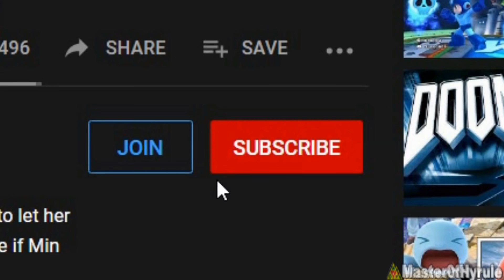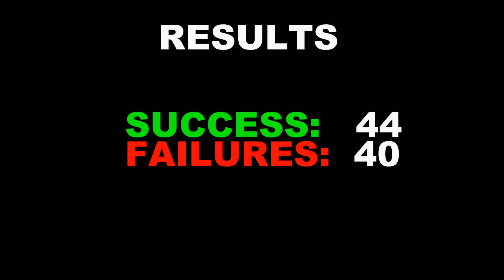Super Smash Bros. Ultimate - Who Can DEFEAT GIGA BOWSER Using A Final Smash?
Giga Bowser is PRETTY STRONG and can handle any attack thrown at him. But can he survive a Final Smash with a Launch Rate of 2.0? This Giga Bowser is a Boss from Smash Bros Ultimate but modders made him a playable character!

Can your favorite character pass this challenge? Such as Super Mario, Luigi, Princess Peach, Sonic The Hedgehog, Minecraft Steve, Sephiroth, Pyra & Mythra and the rest of the cast?